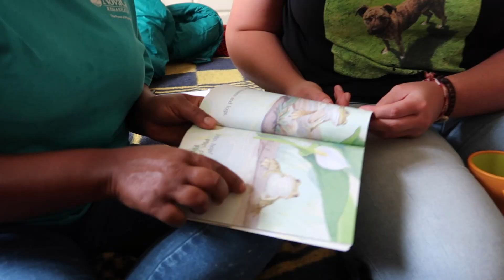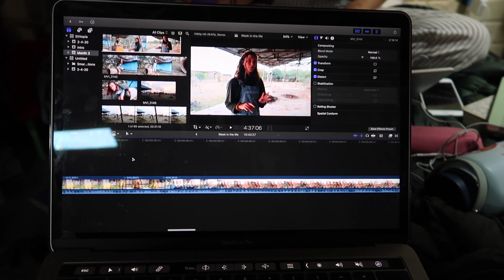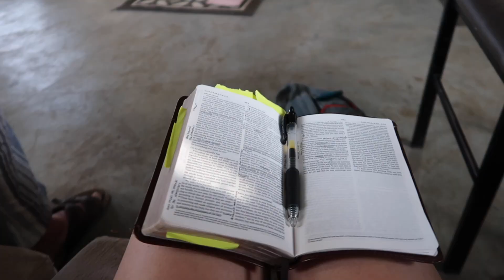Week in the Life: Ethiopia WRGY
We have been living in Ethiopia for 2 months and have 1 more month left! This is what an average week looks like for us at HOPEthiopia!! Let me know if you have any questions! It is such a blessing getting to work here everyday with these incredible people!

About Me //
I am 18 from College Station, Texas and I started this channel in 2017 as a place to upload videos I had made for my family on vacation. I graduated from High School in 2019 and am currently in Ethiopia on the World Race. The World Race: Gap Year is a 9 month mission trip to 3 different continents. I plan on using vlog-ing as a tool to show people back home what we are doing with ministry & daily life and to keep my supporters updated, so subscribe and stay a while if you want to see more.

Ellie